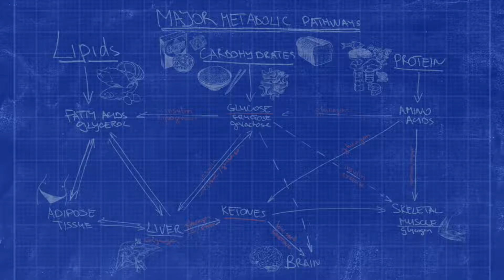NSCA Essentials of Strength and Conditioning Textbook Review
Recently, I have passed my Certified Strength and Conditioning Specialist (CSCS) exam, which is based on the Essentials of Strength and Conditioning by the National Strength and Conditioning Association (NSCA).

I have dedicated a lot of time to studying and preparation and truly enjoyed this textbook. Today, I would like to review it as I think I'm in a perfect position to do this - I read it A to Z, I passed the test and it was just a couple of weeks ago.